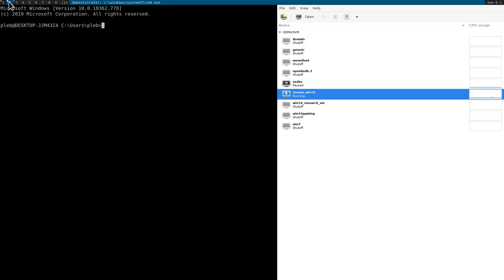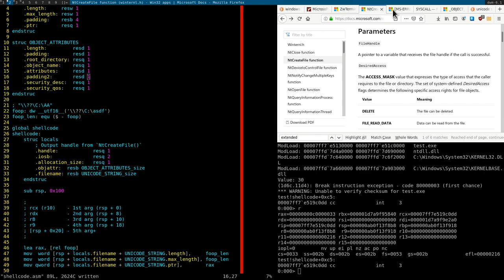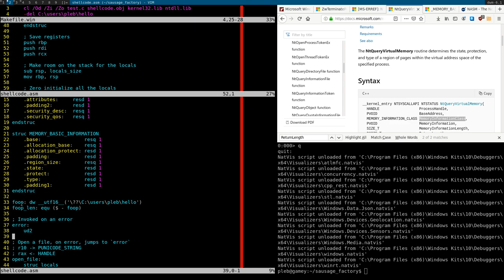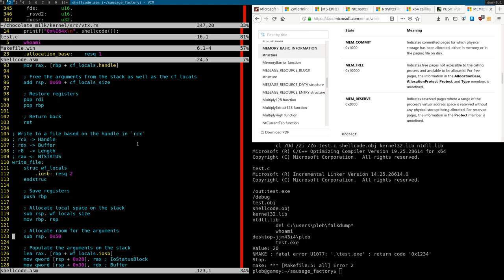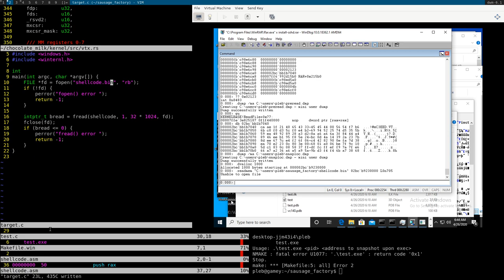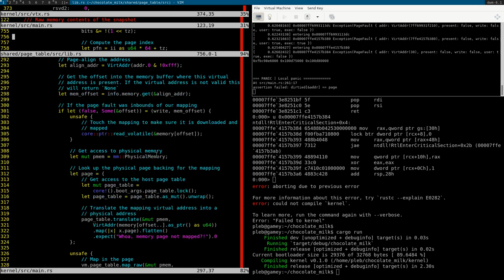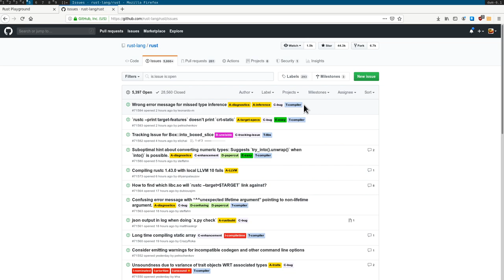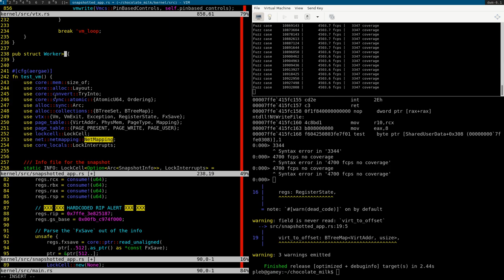Chocolate Milk: Transplanting a Windows application (Part 1/2, 2020/04/25)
In this VoD we transplant a Windows process into a virtual machine that we can fuzz and gather coverage on!